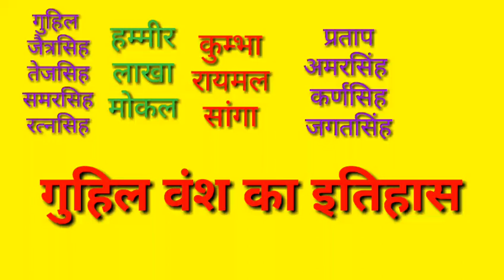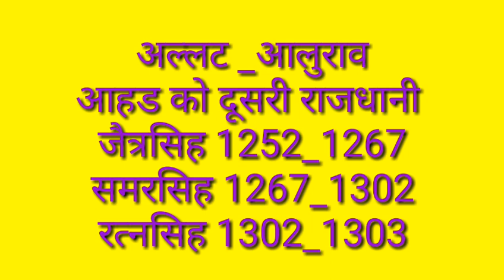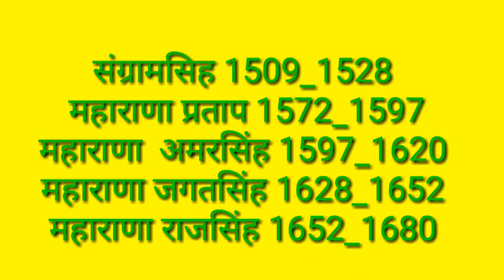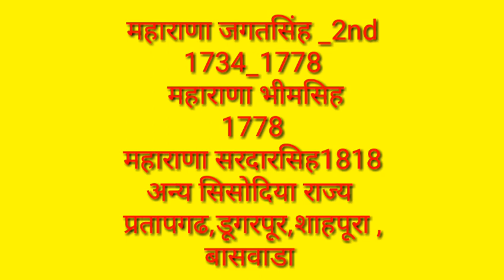गुहिल वंश का इतिहास